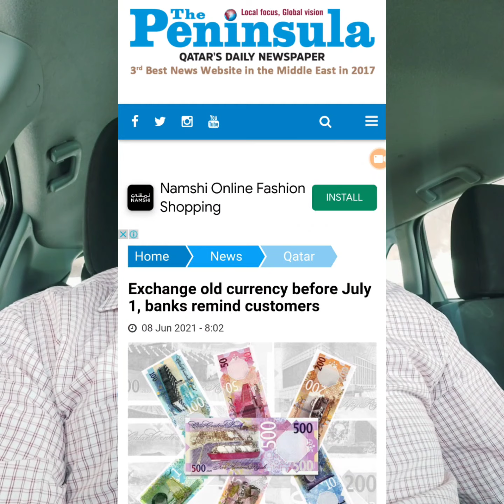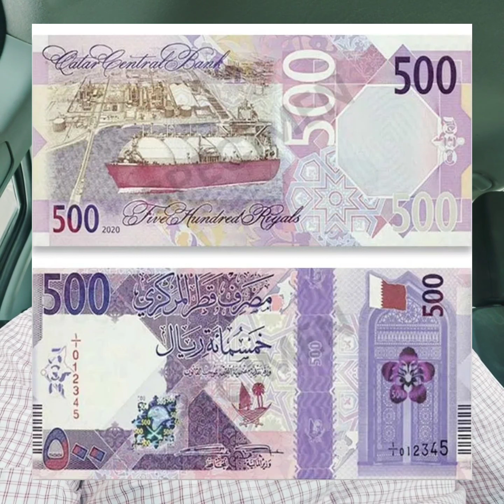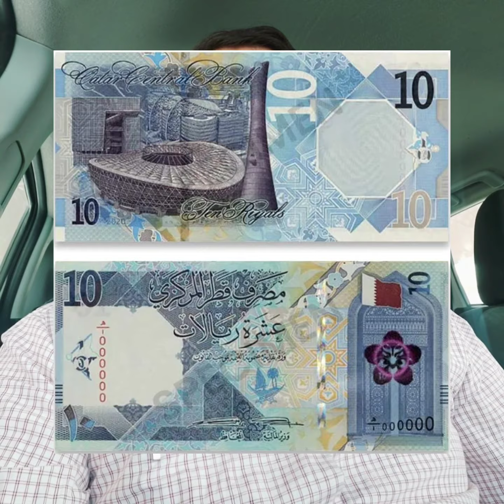Qatar New Currency (Pushto)